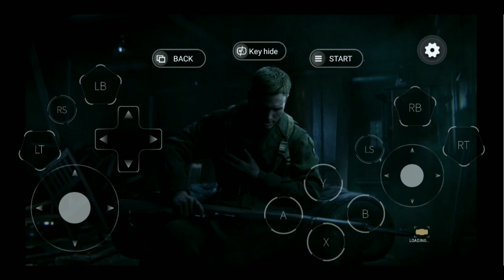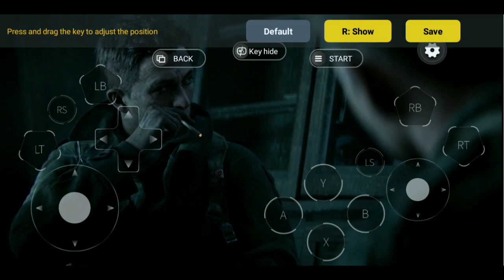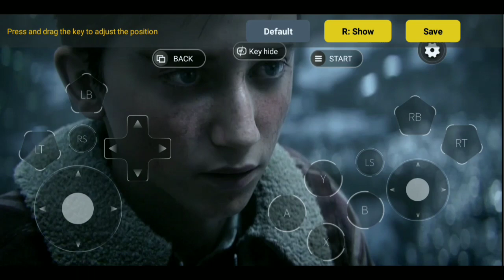Call of Duty WW2 - tấn công Sinh tử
các bạn đã ủng hộ mình